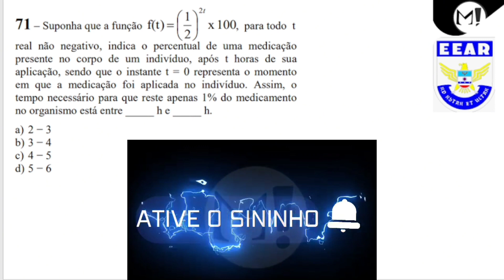EEAR | Suponha que a função f(t) = (1/2)^2t , para todo t real não negativo, indica o percentual de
(EEAR - CFS/2024.1) Suponha que a função f(t) = (1/2)^2t , para todo t
real não negativo, indica o percentual de uma medicação
presente no corpo de um indivíduo, após t horas de sua
aplicação, sendo que o instante t = 0 representa o momento
em que a medicação foi aplicada no indivíduo. Assim, o
tempo necessário para que reste apenas 1% do medicamento
no organismo está entre _____ h e _____ h.